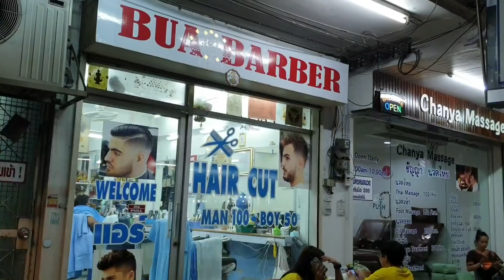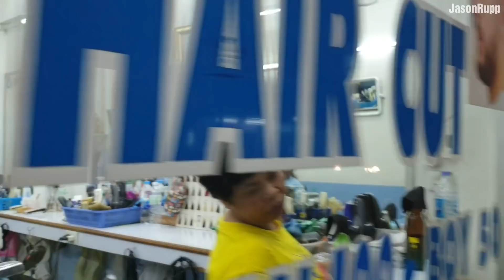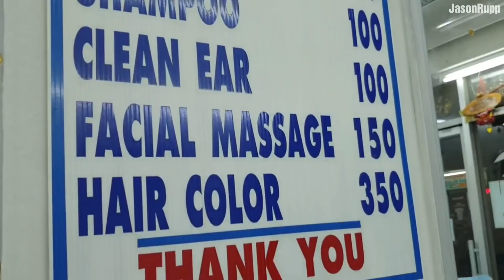💈17 Year Old THAI TEEN FEMALE BARBER SHAVES me with STRAIGHT RAZOR 🇹🇭 Pattaya Thailand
I had just gotten back into Pattaya, Thailand, where I walked around looking for another barber shave experience.

I headed into Bua Barber shop on Soi Buakow and chose Ann for a straight razor barber shave.  During the shave, I asked her how old she is... she told me she is 17 years old and has been been a barber for a year already. She gave me an amazing shave, with an eye brow trim, and even a little shoulder and head massage -- all with a smile.  I was impressed that this teenage Thai girl began her barber career at the age of 16 years old.  Amazing Thailand.

Cost: 100 Thai Baht (I gave a 100 tip)
100 THB = $3 USD

Where I got my straight razor barber shave by Ann:
Bua Barber
Pattaya City, Bang Lamung District, Chon Buri 20150, Thailand

Outro clip made by James Bungcag

Jason Rupp